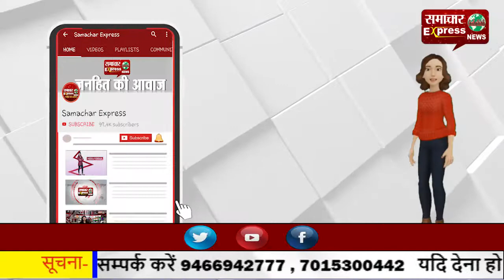सर्व कर्मचारी संघ ने कृषि कानूनों के विरोध में लघु सचिवालय के सामने किया प्रदर्शन